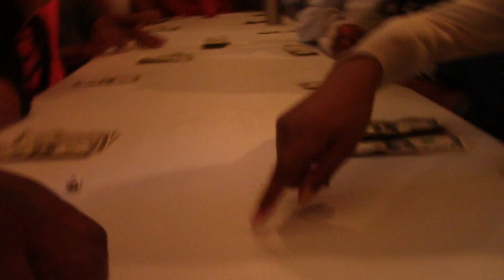VLOG: HAPPY THANKSGIVING!!!